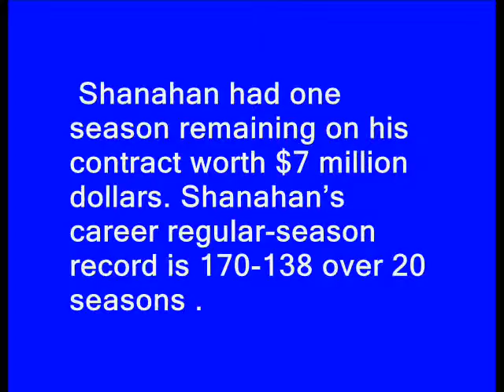Mike Shanahan fired by Washington Redskins (2013)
Mike Shanahan fired by Washington Redskins
Mike shanahan press conference
Washington redskins 2013
Washington redskins name change
ESPN